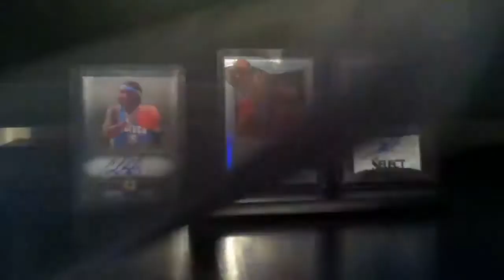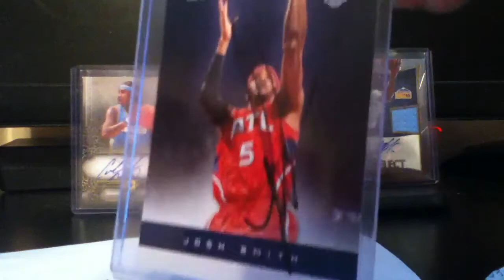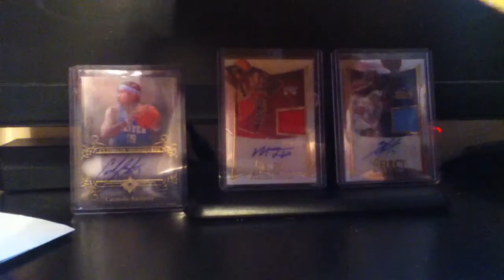3 Package Mailday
Lmk wat u guys think